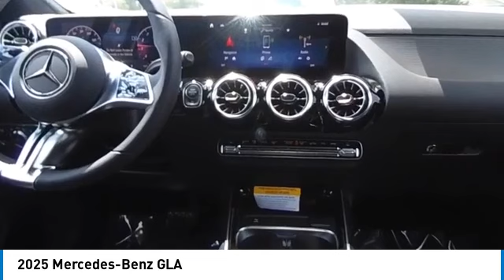2025 Mercedes-Benz GLA CMT250107